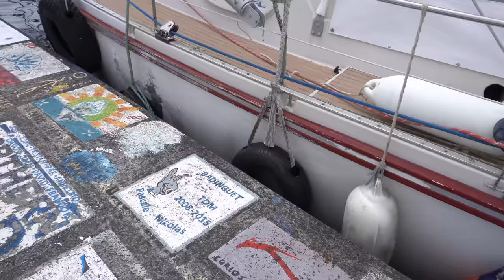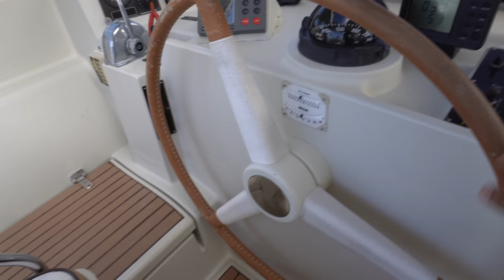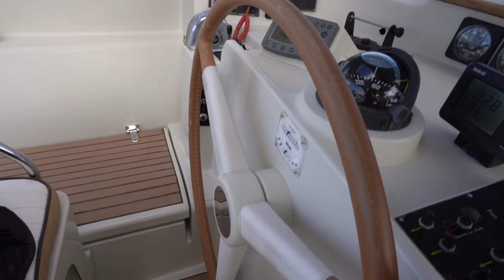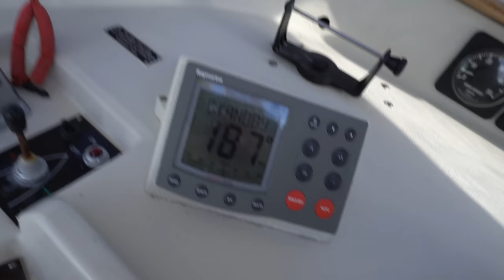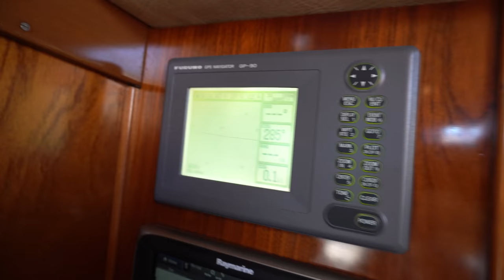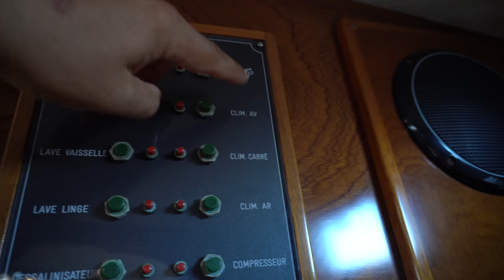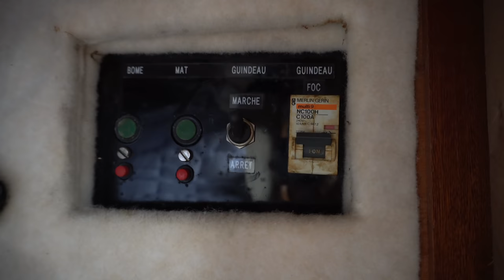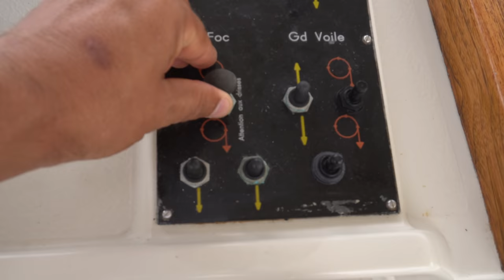Переход с Азор в Испанию, 1500 nM, подготовка лодки к выходу. Amel Super Maramu 2000. Часть 1.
Друзья, у нас новое видео на канале о яхтинге Капитан Герман. На этот раз мы едем в Европу, наша задача перегнать Amel Super Maramu 2000, который стоял на Азорах в течении пяти лет. Естественно, за этот период времени его потрепала природа да и системы лодки, так-же, требуют ревизии. Итак задача, приехать, распаковать, подготовить к переходу, выйти и попытаться успешно дойти в Испанию. Вашему вниманию первая часть нашей истории.